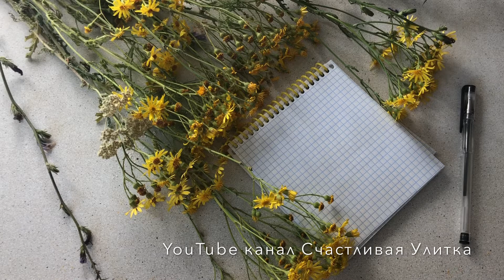ОБЗОР на книгу // Фантастика // Алексей Пехов // Ловцы удачи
Читала книгу в онлайн формате. Быстрый обзор, отзыв и мое субъективное мнение. Для любителей фантастики.

Что почитать?
Фантастика.
Мои любимые книги.